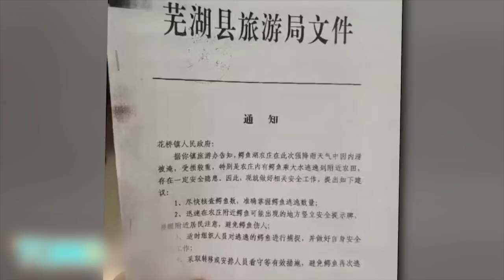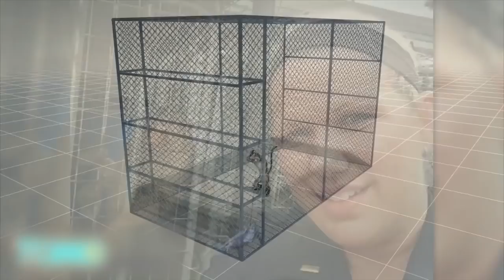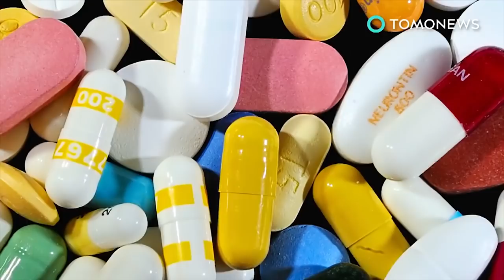Animal escapes: Lions, bears and hippos on the loose; Smart dog escapes kennel - Compilation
Zoo animals escape in flood: lions, bears and hippos on the loose after river overflows. Smart Great Pyrenees dog gets out of cage and opens hospital doors.